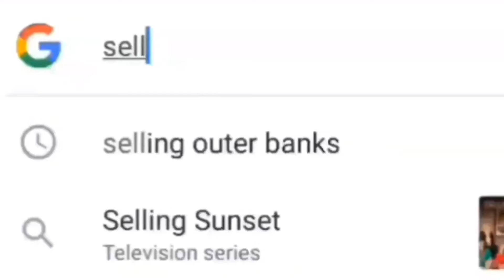Outer Banks Yum!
Location Location Location...Find out why the Outer Banks is the perfect place for you!

Stephanie Blosser Realtor® | Village Realty